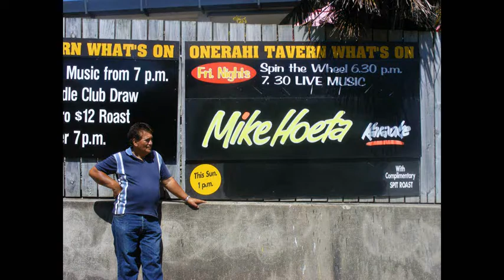Mike Hoeta - Shadows cover Wonderful Land